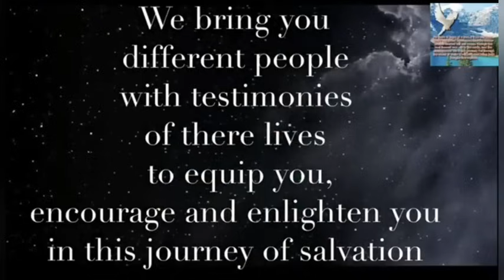PART TWO 2⃣; OBUFUMBO BW'ABALOKORE BUTABANGUSE NNYO! -ALLAN KASIRYE AND MUGERWA JAMIL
REASONS WHY CHRISTIAN MARRIAGES ARE FAILING